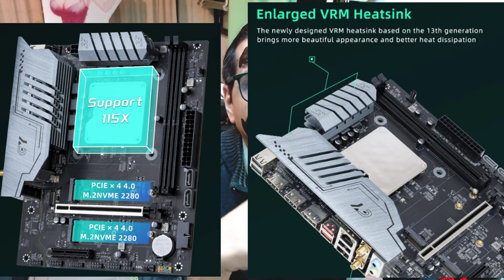Armando un ERYING i9 13900, con música de Beethoven y Mozart, cámara rápida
Con musica de 9th Symphony, 9th Symphony,
Finale (by Beethoven)
W. A. Mozart,
Symphony
No.38